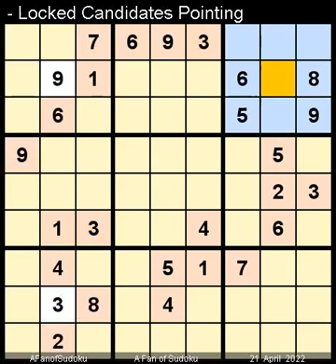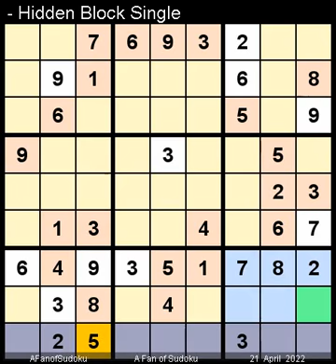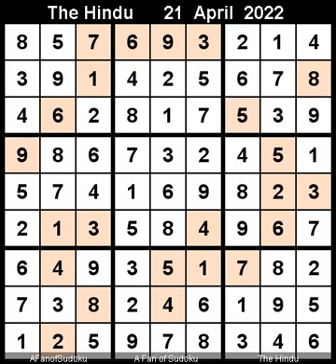How to Solve The Hindu Sudoku Hard April 21, 2022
Description

سودوكو
ซูโดกุ
数独
스도쿠
судоку
सुडोकू
സുഡോകു
סודאָקו
ਸੁਡੋਕੁ
சுடோகு